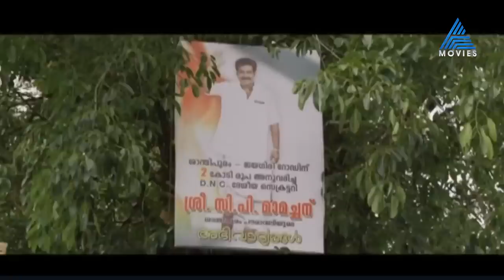എത്ര കണ്ടാലും പൊട്ടിച്ചിരിപ്പിക്കുന്ന വെള്ളിമൂങ്ങയിലെ മരണവീട് സീൻ